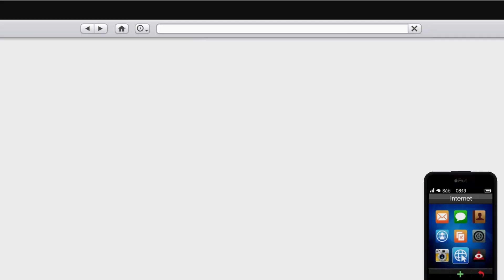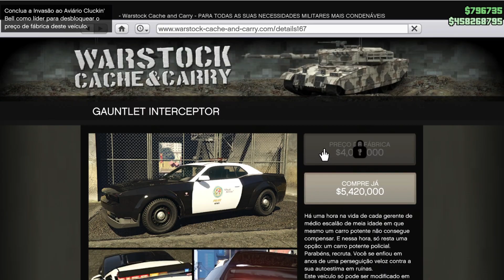GTA 5 - COMPRANDO E TUNANDO O BRAVADO GAUNTLET INTERCEPTOR!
E-Mail profissional!